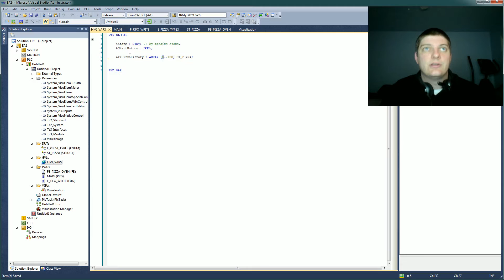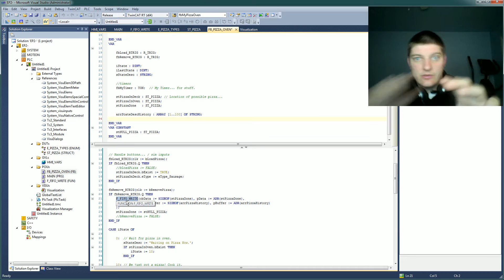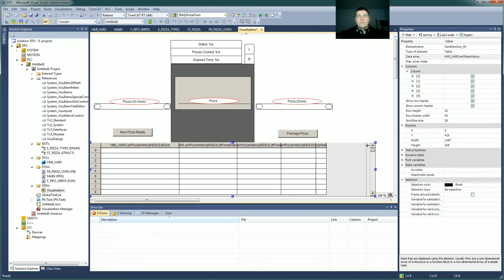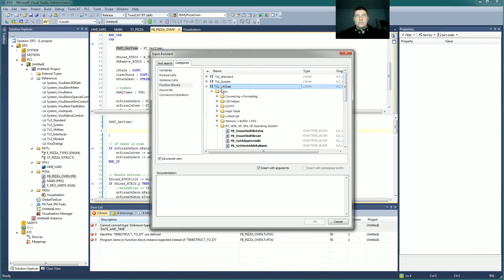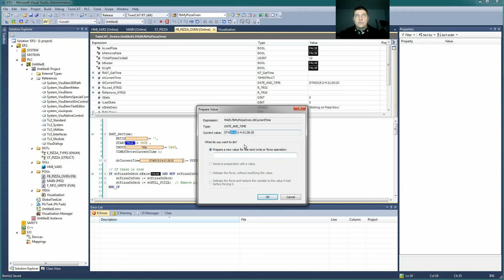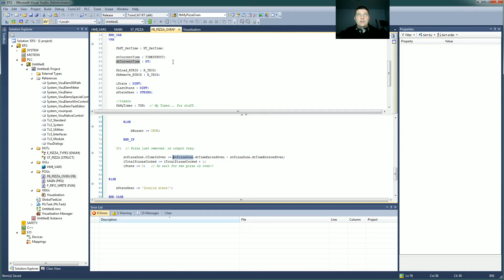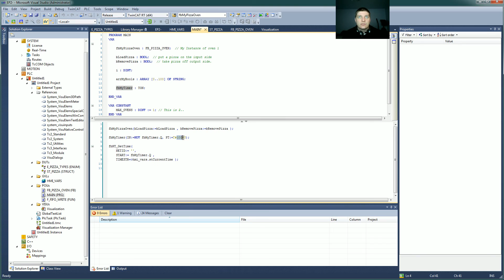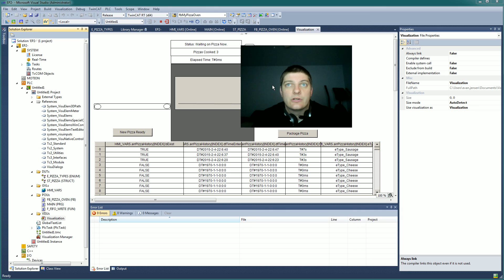Learning PLCs with Structured Text - EP11 - Time Math and Wrap Up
If you want the latest code to inspect what I have done.